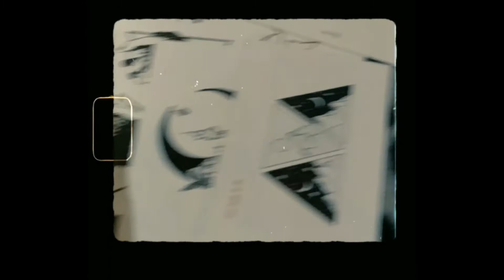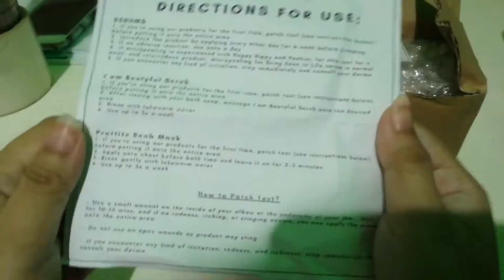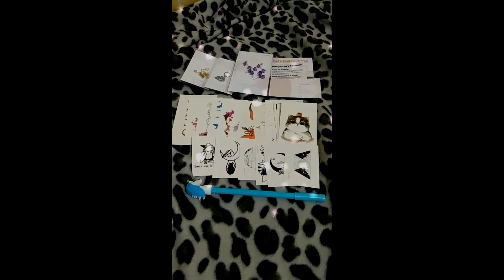Shopee 3.3 Sale Haul AND MORE!! Shopee Haul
Yet another shopping haul from me. Hope you enjoyed watching it!